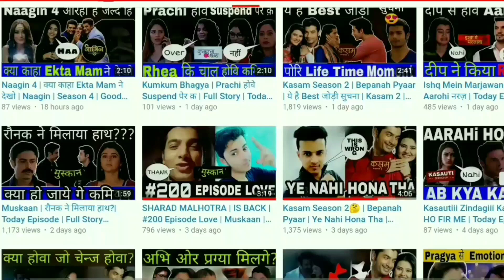Yeh un dinon ki baat hai Season 2 Release Date - When Will it Happen?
Queries Solved :-
1) Yeh un dinon ki baat hai Season 2 - Release Date
2) Yeh un dinon ki baat hai Season 2
3) Yeh un dinon ki baat hai Season 2 Release Date When Will it Happen?

About this video Dosto Is Video Me Maine Aapko Yeh un dinon ki baat hai Season 2 Release Date - When Will it Happen? Ummmed Hai Ye Video Aapko Bahut Pasand Aayegi.